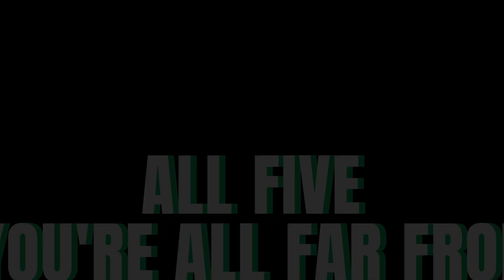All Five - And You're All Far from Me Video